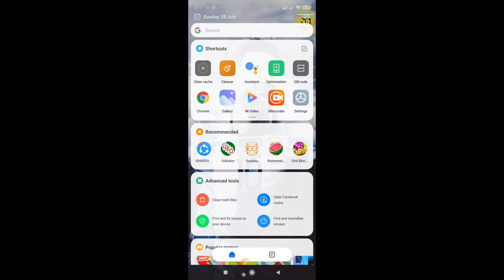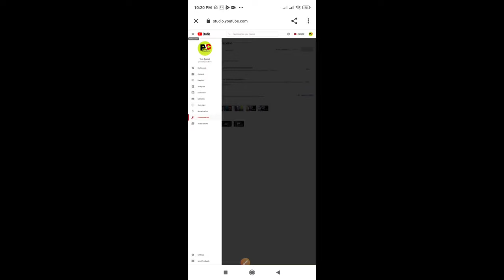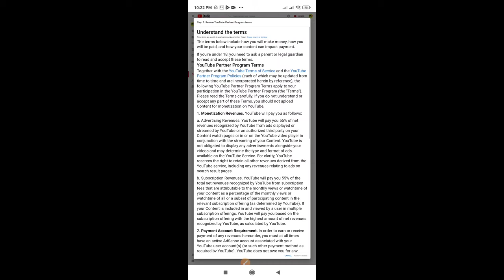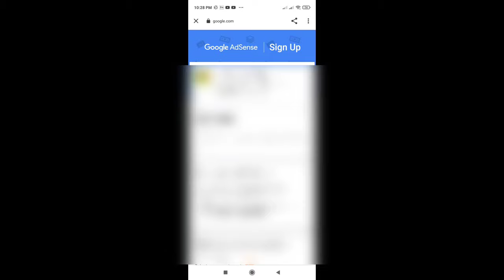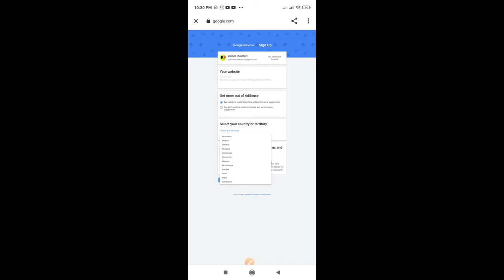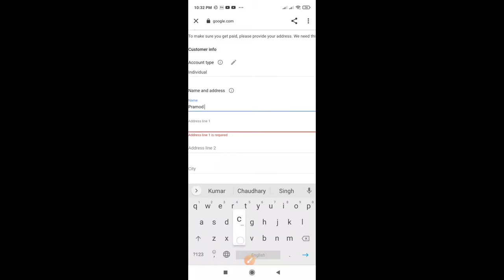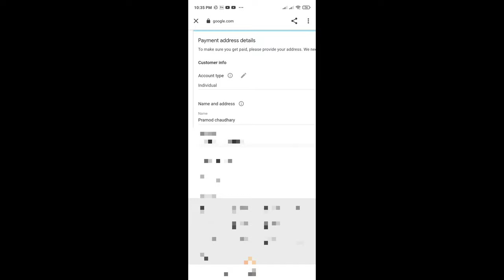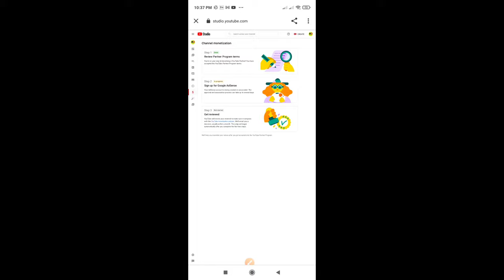How To Monetize YouTube Channel In Nepal 2021 New Update||pramodchaudhary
स्वागत छ प्रमोद चौधरी युट्युब च्यानलमा 🙏 आज मैले फेरी पनि नयाँ भिडियो लिएर आको छु। आजको भिडियो चाहिँ फुटबल सम्बन्धित रहेको छ।आजको  भिडियो चाहिँ हामीले अफ्नो युट्युव च्यानललाई कसरी Monetization गर्ने भन्ने भिडियो लिएर आको छु। नयाँ युट्युवर साथीहरु लागि एकदमै महत्वपूर्ण भिडियो रहेको छ । यो भिडियो चाहिँ युट्युव च्यानल साथीहरुले माजाले ध्यान दिएर पुरा भिडियो हेर्नुहोला ताकि तपाईहरुलाई च्यानल Monetization गर्न सजिलो हुनेछ। आजको भिडियो चाहिँ २०२१ सालमा हामीले कसरी युट्युव गर्न सक्छौं  भने भिडियो रहेको थियो।यो भिडियो तपाईहरुलाई मन पर्छ भन्ने आसा गरेको छु। अन्तेमा भिडियोको बारेमा कमेन्ट बक्समा गएर सल्लाह सुझाब दिनसक्नु हुन्छ। सबैले सकारात्मक सोच राख्नुहोला नकारात्मक सोच नराख्नुहोला सधै खुशी हुनुस् आनन्ददायी जिवन जिउनुस्  । धन्यवाद 🙏

1.How to monetize YouTube channel in Nepal 2021 New Update.
2.how to monetize YouTube channel.
3.how to monetize YouTube channel in mobile.
4.how to monetize YouTube channel without 4000 hours and 1000 subscribers.
5.how to monetize YouTube channel 2021.
6.how to monetize YouTube channel fast.
8.how to monetize YouTube channel in Nepal 2021.
9.how to monetize YouTube channel in Nepal from mobile.